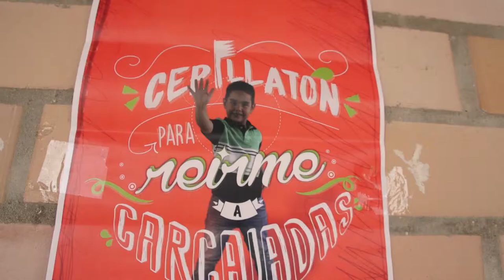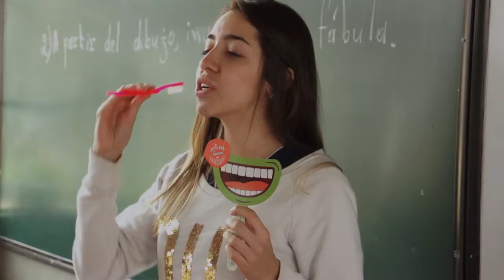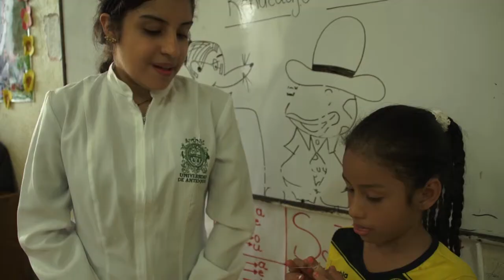Cepillatón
Durante la semana de las sonrisas y la salud bucal promovida por el Parque de la Vida más conocida como la "Cepillatón" 2.000 niños de 18 instituciones educativas de la ciudad y sus corregimientos se comprometieron a cuidad sus dientes,  a través de esta campaña en la que aprendieron, junto con el doctor Molón y Celia, los beneficios que una buena salud bucal trae para el bienestar y la calidad de vida.